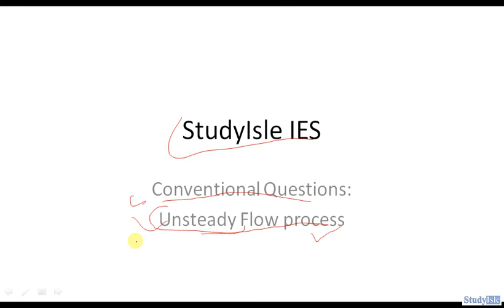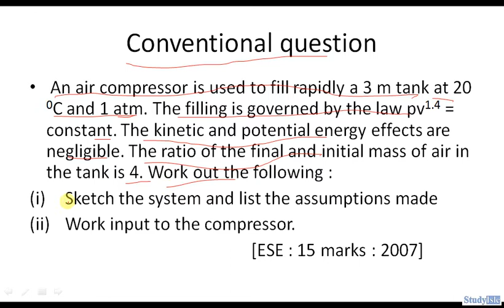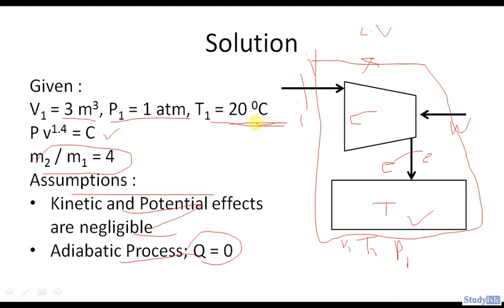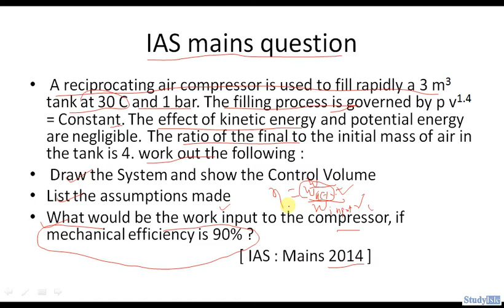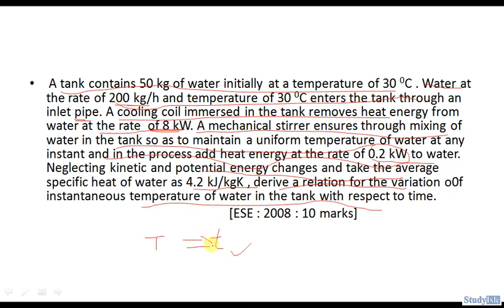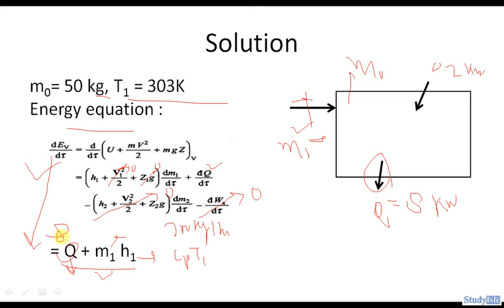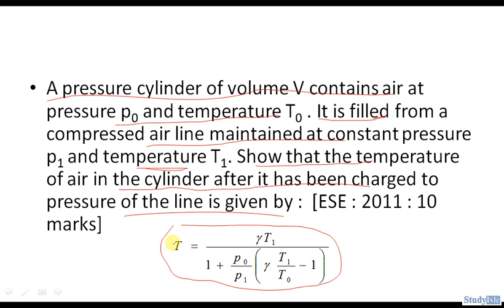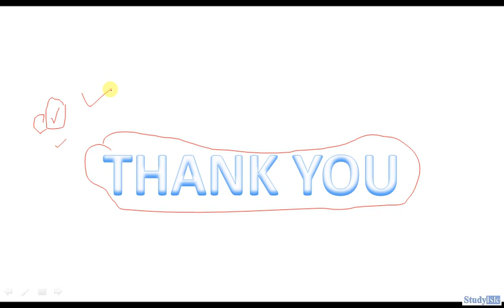T11. Conventional Question on Unsteady Flow Process Based on IES/ESE Examination (Hindi)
This video contain Lecture on Conventional Questions on Unsteady Flow Process.